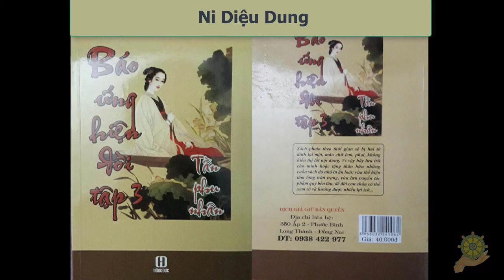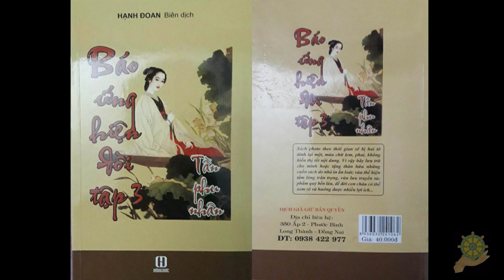34 Ni Diệu Dung [Báo Ứng Hiện Đời Tâp 3] - Hạnh Đoan - Tần Phu Nhân